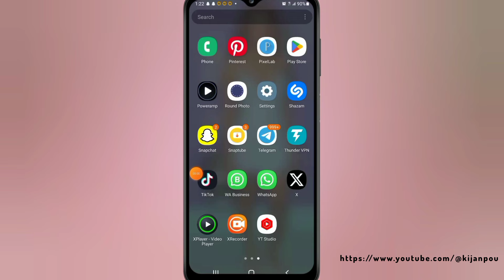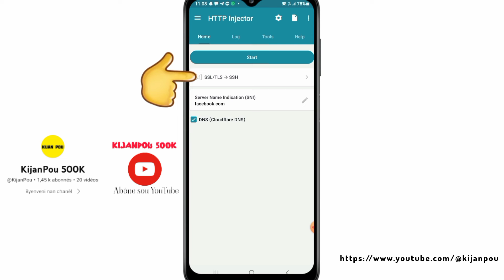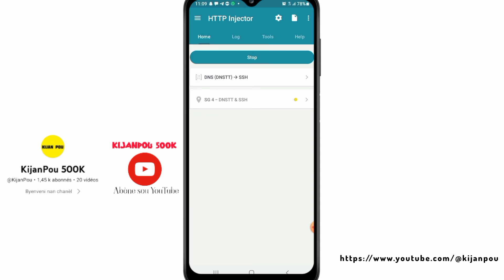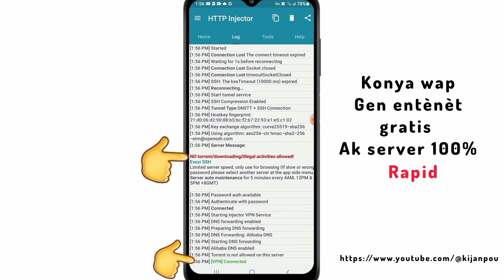Koman pou jwenn entènèt gratis - ale sou entènèt san megabay (nenpòt peyi ou ye an)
comment avoir d'internet gratuit - http injector configured

Genyen yon aplikasyon Android ki bay moun entènèt gratis, nan videyo sa nou pral dekouvri ki aplikasyon e kòman pou nou konfigire'l tou
epi jwenn meyè Server pou nou konekte nan entènèt

credit
for Thumbnail image:
Image by wayhomestudio on Freepik

00:00 intro
00:28 Telechaje http injector sou PLAYSTORE
00:47 Configurer http injector
01:48 Connecter sou meyè Server (Singapore server)
02:43 Vpn Konekte avèk Siksè (successful connected)
03:59 Outro (fini)

comment des données mobiles gratuitement
comment avoir d'internet gratuit
koman pou genyen entènèt gratis
Natcom entènèt gratis
Digicel entènèt gratis
free mobile data
avoir des forfaits d'internet gratuit
free wifi gratuit
wifi gratuit pour tous
configuration http injector en Afrique
http injector en Nigeria
http injector server connect
how to create file on http injector
comment aller sur internet gratuit
how to have free data on Android phone
genyen megabay gratis
jwenn megabay grantis
Como tiene datos gratis
tiene internet gratis
comment configurer http injector
http injector configured file